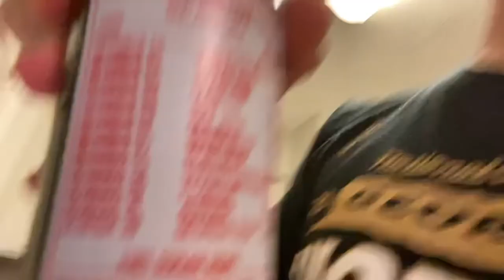Sec going to make its own playoff,Liam Coen leaving Kentucky, Missouri safety arrested